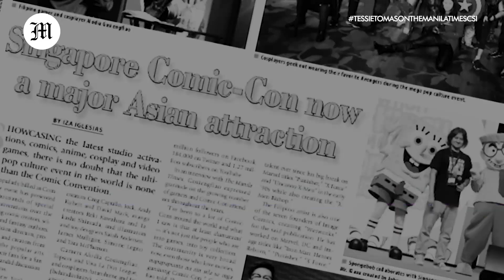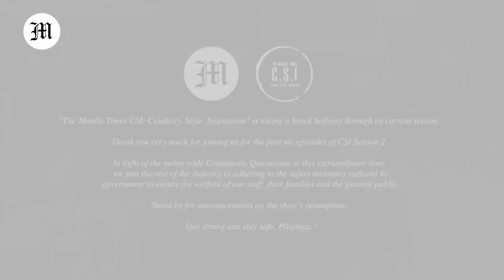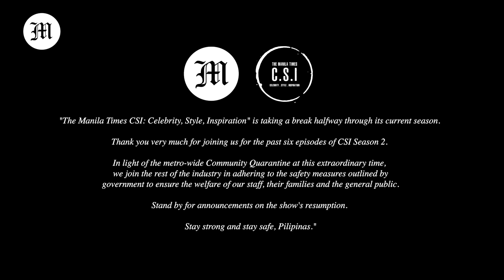CSI Celebrity, Style, Inspiration: Season 2, Episode 6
If you've been missing 'Teysi ng Tahanan,' The Manila Times CSI has this catch up with the multi-talented Tessie Tomas--host, actress and stand up comic--who spends part of the year now in the Isle of Man with long time British husband "Ka Roger" Pullin. Currently visiting Manila to spend time with her mom and dabble in showbiz projects, find out how she adjusted to life as Teysi sa UK as the show goes into its sixth episode for Season 2.